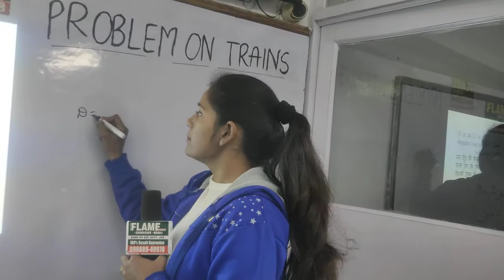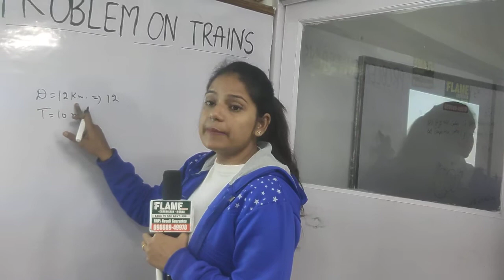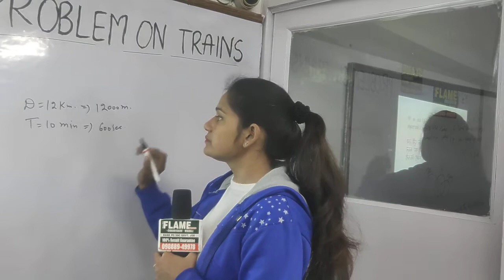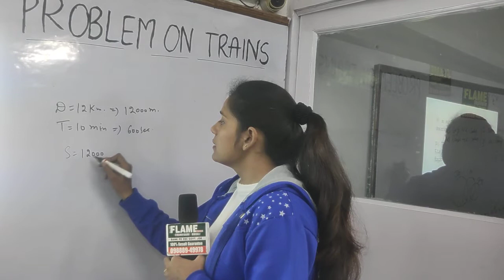A train covers a distance of 12 km in 10 minutes. If it takes 6 seconds to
A train covers a distance of 12 km in 10 minutes. If it takes 6 seconds to pass a telegraph post, then the length of the train is?
एक ट्रेन 10 मिनट में 12 किमी की दूरी तय करती है। यदि टेलीग्राफ पोस्ट को पार करने में 6 सेकंड लगते हैं, तो ट्रेन की लंबाई कितनी है?
a. 90m  b. 100m   c.120 m  d. 140 m